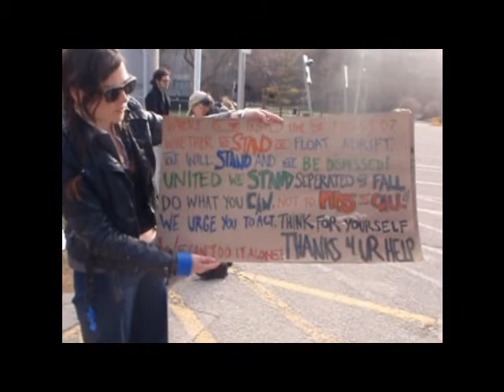Toronto in solidarity with Waglisla (Bella Bella) fast to protest Enbridge Pipeline - Day 3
We broke the fast with apples, raspberry chocolate, and felafel. The fast is broken - the solidarity goes forward. Be well.